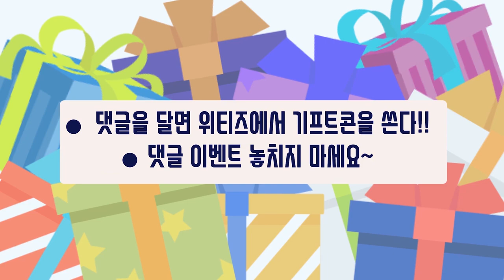초딩에게 가장 인기있는 게임은?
초등학생에게 게임인 무엇인가?